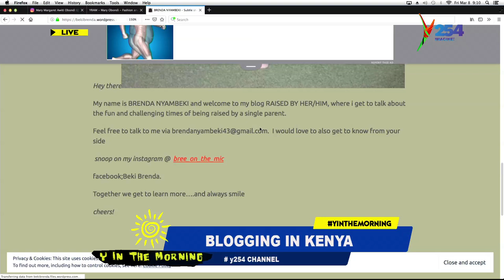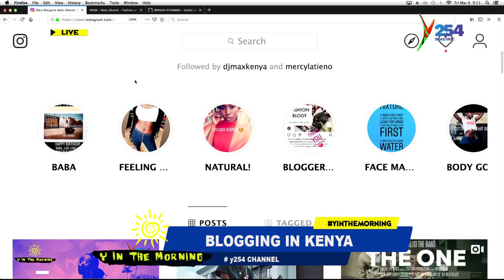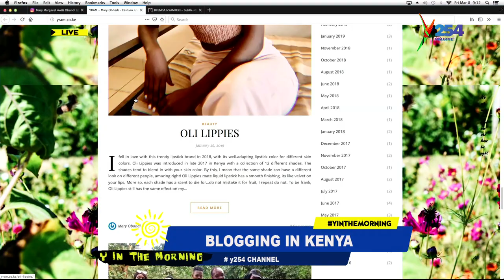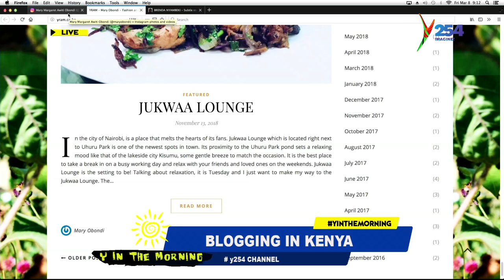Brenda Nyambeki and Mary Obondi | We pay bills through blogging ~pt 1